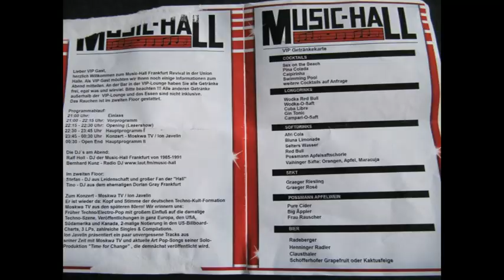MOSKWA TV -LIVE- Music Hall Revival Party Union Halle Frankfurt 2010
Toller Abend in der Unionhalle Frankfurt.Javelin die Stimme von Moskwa TV rockte die MUSIC HALL Revival Party in der Unionhalle am 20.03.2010. Garniert mit einer schönen Lasershow zu einem wunderbaren Track von 16bit.(be Quiet-Laser Edit).Danke an die Macher und Veranstalter für diesen unvergesslichen Abend!